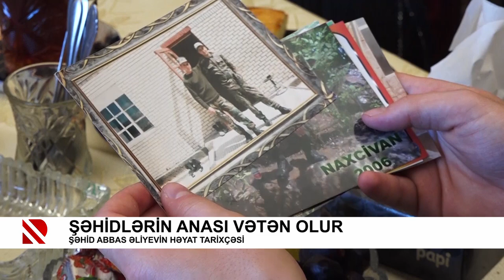Şəhidlərin anası Vətən olur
Şəhid Abbas Əliyevin həyat tarixçəsi